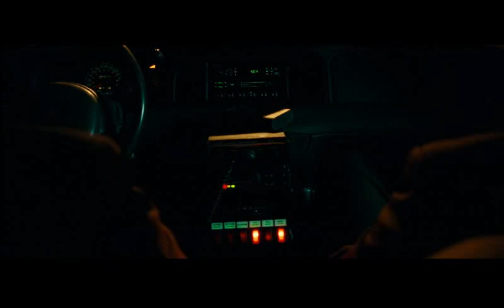Widows Robbery Scene With Oceans 11 Music Over It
I took the robbery scene from Widows and added the heist music from Oceans 11. Art is Hard.